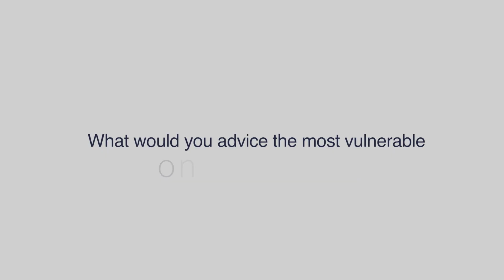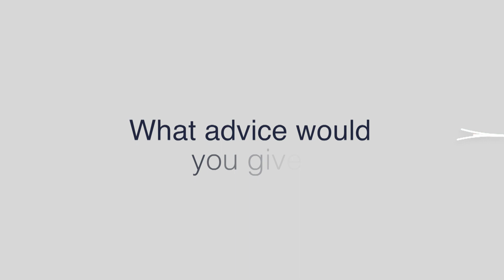COVID-19 in the elderly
Adults 60 years of age and older, especially those with preexisting medical conditions, especially heart disease, lung disease, diabetes or cancer are more likely to have severe  coronavirus infection than other age groups.